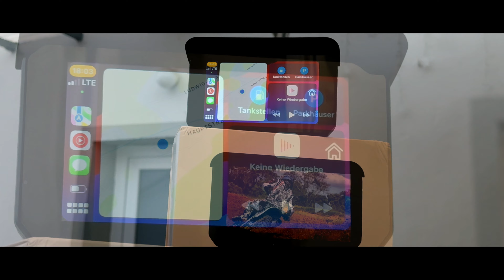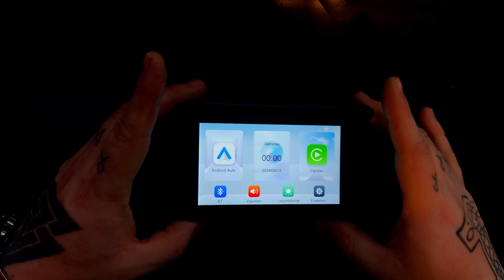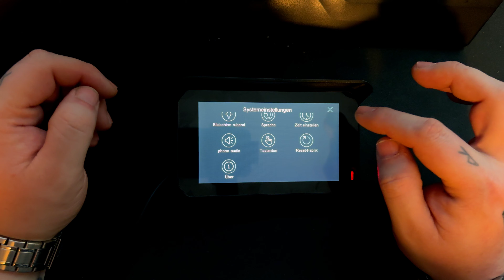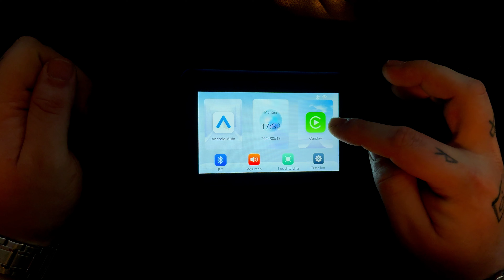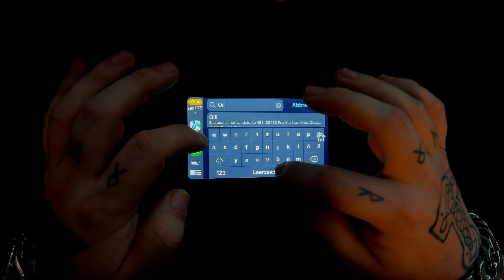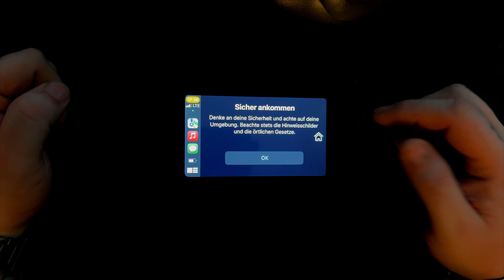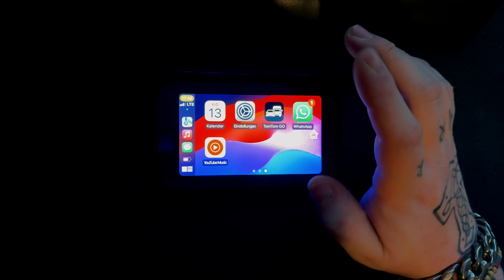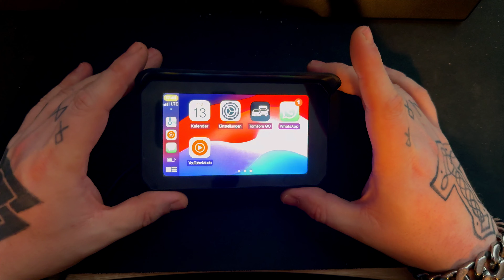📲Carplay von CARABC fürs Motorrad🔥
Heute teste ich das Caplay / Andriod Auto Gerät von der Firma CarABC.
Das Gerät wurde von CARABC zum Test zur Verfügung gestellt.
Wie sich das Gerät schlägt, seht Ihr in dem Video.

oder auf Amazon

▬ Unsere Motorräder ▬▬▬▬▬▬▬▬▬▬▬▬

BMW R1150 RT
Honda VT 125 Shadow JC29

▬ Unser Equipment ▬▬▬▬▬▬▬▬▬▬▬▬▬

Kamera 1
Kamera 2
Mediamod Gopro Hero 8
Case für Hero 7
Unser Mikro
Mikro Adapter
Unser Intercom
Gopro Helmbefestigung

▬ Motorradteile ▬▬▬▬▬▬▬▬▬▬▬▬▬

-BMW R1150 RT-

▬ Social Media ▬▬▬▬▬▬▬▬▬▬▬▬▬▬▬